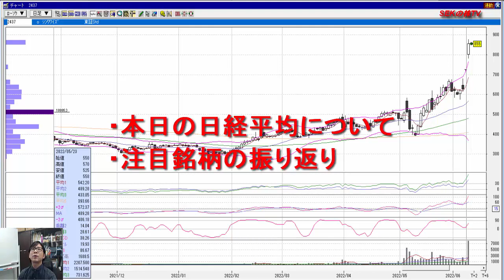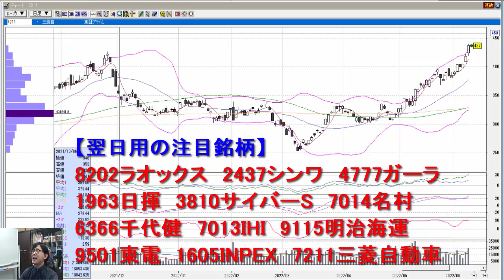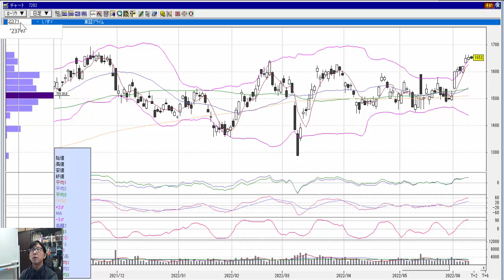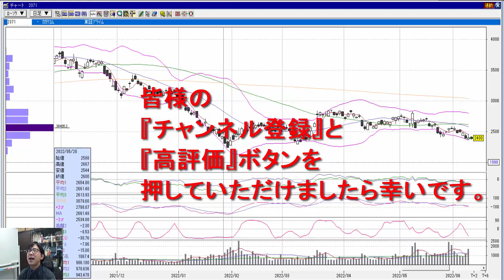株式投資 爆益期待！6月9日用注目銘柄！ SEKの株TV